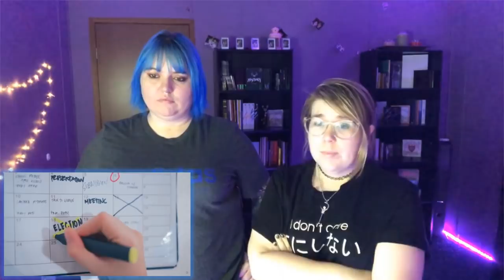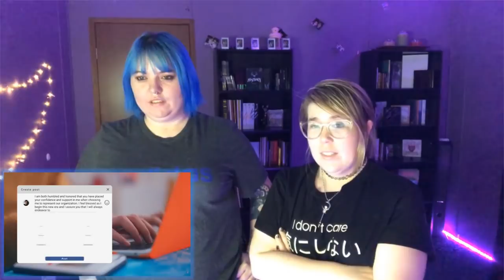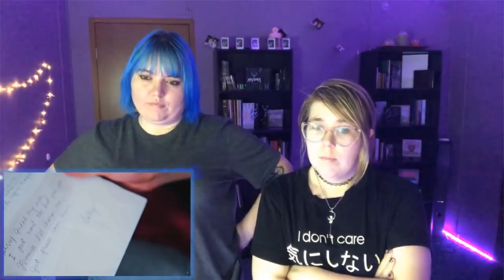REACTION TO - QUARANTHINGS: THE SERIES | EPISODE 1: QUARANTINE PASS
CHECK OUT OUR REACTION TO QUARANTHINGS: THE SERIES | EPISODE 1: QUARANTINE PASS

FOLLOW CAST MEMBERS SOCIALS